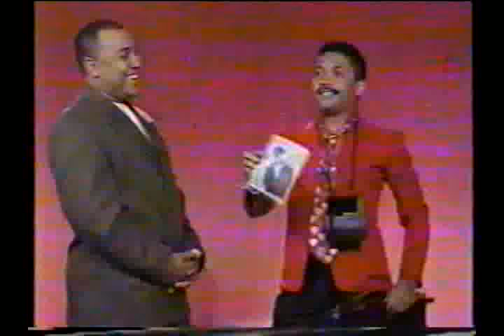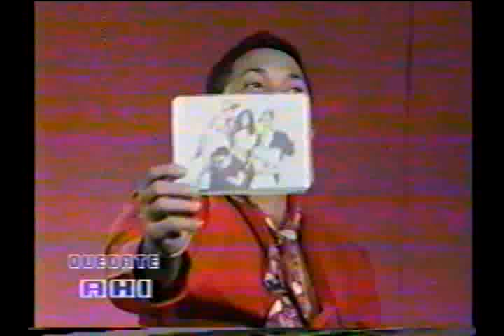FREDDY BERAS LA ESCUELOTA 2